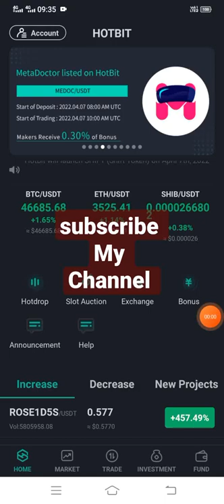Wazirx way to moon woof 🚀 | WRX Price News update today